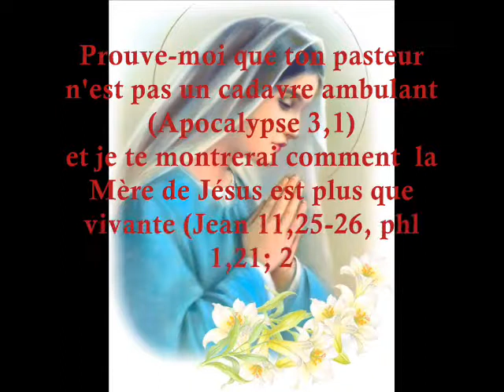Abbé BLAISE KANDA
PAROISSE UNIVERSITAIRE NOTRE DAME DE L’ESPÉRANCE